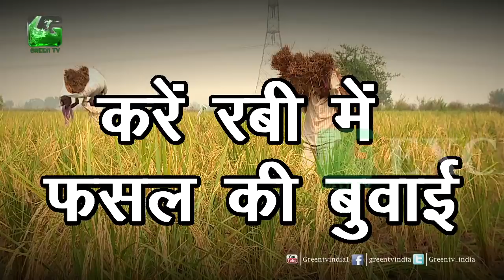Soil Health | Soil Fertility | किसान Kisan कैसे करें खेत की तैयारी | जरूरी है खेत की तैयारी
Click here to Contribute via eazypay